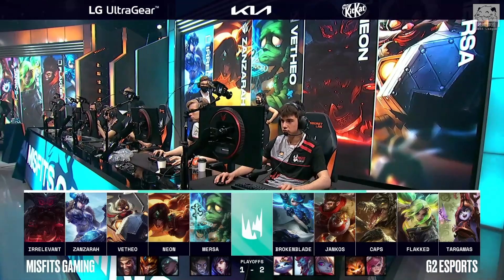G2 vs MSF Caps關鍵幫下反塔殺零換三！Vetheo飛機團戰千里送頭！Game 4 | 2022 LEC夏季季後賽精華 Highlights